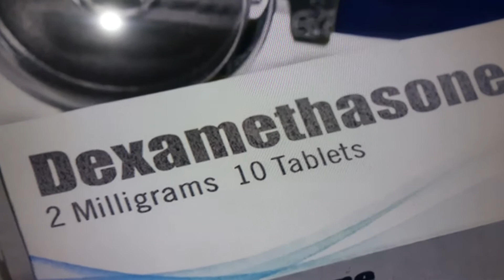Dexa ka estamal her nuskay main karay